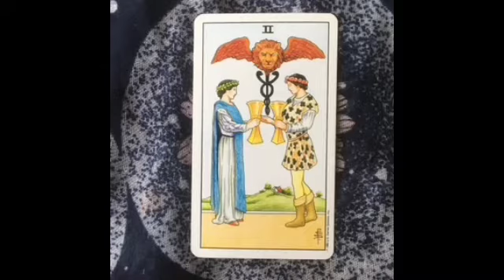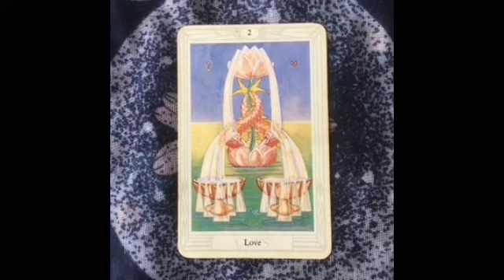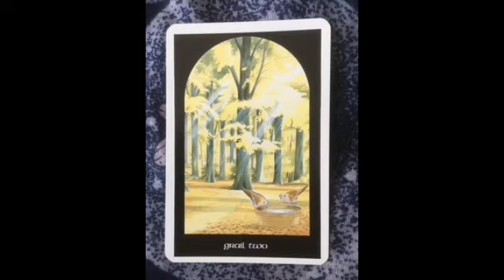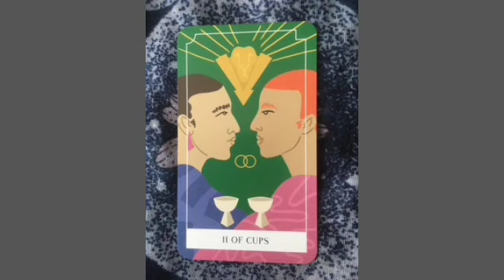Sounding the Two of Cups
A sound journey with Planetary Gongs, and nature scapes for the Two of Cups
The planet Venus in the sign of Cancer... arriving at the full bloom of the Summer Solstice.
Associated majors : The Empress (Venus) and The Chariot (Cancer).

The invitation of love and the dance of give and take.
The magnetic power of attraction... to bring what you need towards you.
Themes also of mutual support and nourishment ...How do you take care of both yourself and who/what is close to you?

This is offered in the spirit of self reflection and discovery.

🌷Choose a time when you will not be disturbed.
Select a Two of Cups card from a deck that calls you and a pair of headphones 🎧.
Take a few deep breaths to relax and sink into your body.

Hold the chosen card between cupped hands and look into the card's imagery.
Perhaps start by connecting with something within the card that you are drawn to such as a symbol or colour, or you may wish to ask a question,
Follow the sounds...and see where you are led.
When they have ended, or you feel ready, take a few deep breaths, connect to the floor through your feet or body and slowly return to your day.

You may wish to record your insights or experience for future reference.
✨If you have found this content useful, you can support the channel in a number of ways, by liking the video, leaving constructive comments, subscribing to the channel and please share with anyone whom you feel may be interested.

Information and  inspiration :
Susan T Chang  36 Secrets
Austin Coppock  36 Faces
Spencer Michaud Astrology

Tarot Card inspiration for 2 Cups :
Universal Waite  by Pamela Coleman Smith and  A.E. Waite  (US Games)
Arthurian Tarot by Caitlin Matthews, John Mathews and Miranda Gray
Thoth Tarot by Alaister Crowley and Lady Frieda Harris
Spacious Tarot by Carrie Mallon and Annie Ruygt
Neo Tarot by Jerico Mandybur